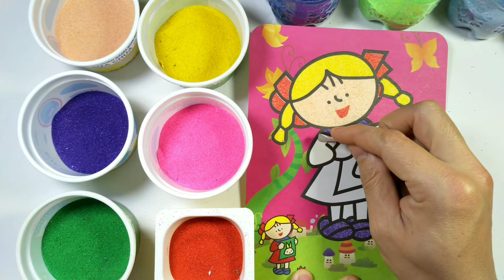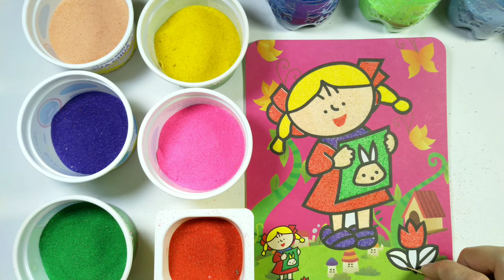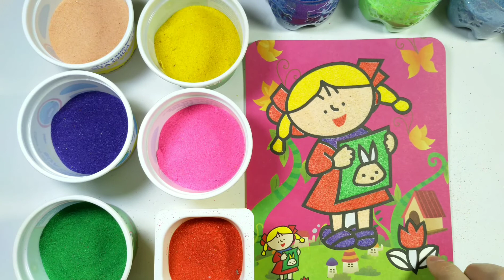Coloring sand picture Beautiful Baby Girl - Tô màu tranh cát Em bé Gái Xinh đẹp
Follow along to learn how to draw beautiful Barbie Fairy easy, step by step. Coloring sand picture Beautiful Baby Girl. Let's color Painting together.